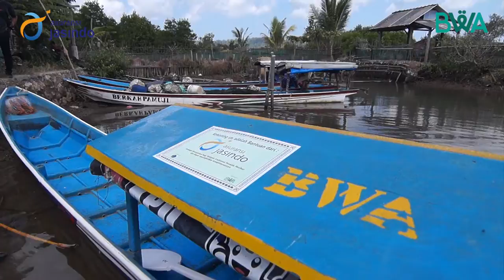PT Jasindo Menyalurkan PKBL Wakaf Produktif Kapal Ketinting untuk Nelayan di Desa Kutawaru, Cilacap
Malang nasib Pak Surojo, hidup dekat dengan muara, namun tidak bisa memanfaatkan potensi ikan yang ada di dalamnya, karena tidak memiliki perahu dan alat tangkap. Selama ini, dia hanya bisa menangkap kepiting di pinggiran muara dengan alat seadanya.  Namun, hasilnyapun masih jauh dari cukup untuk  menafkahi istri dan kedua anaknya.

Nelayan kecil seperti Pak Surojo  sangat membutuhkan dukungan semua pihak untuk mendapatkan perahu dan alat tangkap. Harapannya perahu dan alat tangkap ikan itu bisa meningkatkan taraf ekonomi Pak Surojo dan nelayan kecil lainnya.

Untuk menjawab persoalan nelayan kecil khususnya yang ada di Desa Kutawaru, Kecamatan Cilacap Tengah, Kabupaten Cilacap, Provisi Jawa Tengah, BWA bersama Asuransi Jasa Keuangan Indonesia (JASINDO) memberikan dua perahu ketinting  wakaf dan sepuluh alat tangkap.

Penyerahan perahu secara simbolis dilakukan oleh Bapak Muhammad Ichsan Salam dari BWA dan Bapak Ario Radityo mewakili JASINDO kepada Pak Sujoro sebagai perwakilan dari nelayan dan disaksikan oleh Nazdir wakaf, Pak Suwanto, serta  pejabat daerah setempat. (18/7)

Bantuan perahu wakaf ini merupakan satu bentuk kepedulian JASINDO kepada masyakakat. “Kami memilih memberikan bantuan kepada nelayan kecil agar perekonomian mereka bisa terangkat,” Ujar Pak Ario kepada awak media yang hadir.

Pak Surojo sebagai salah satu nelayan yang akan menggunakan perahu wakaf terlihat sangat bahagia. “Saya ucapkan banyak terima kasih kepada para donatur. Semoga para donatur diberi usia panjang, usahanya dilancarkan, dan dibalas yang lebih baik oleh Allah,” Ucap Surojo.

Disamping untuk membantu para nelayan, hasil dari perahu ini juga akan digunakan untuk mendukung dakwah di Desa Kutawaru,  khususnya untuk operasional lembaga pendidikan SMP Islam Al Manaar Kutawaru Cilacap. Semakin banyak manfaat yang dihasilkan, semakin banyak pula pahala yang akan mengalir kepada para donatur.

Masih banyak nelayan kecil selain Pak Surojo yang membutuhkan perahu untuk memudahkan mereka mencari penghidupan. Kepedulian kita akan menjadi harapan hidup lebih baik bagi meraka.

Masih ada  tiga perahu wakaf lagi yang rencananya akan kita berikan kepada nelayan di Kutawaru. Untuk itu BWA mengajak kaum muslimin mensukseskan Program Wakaf Produktif  BWA ini.